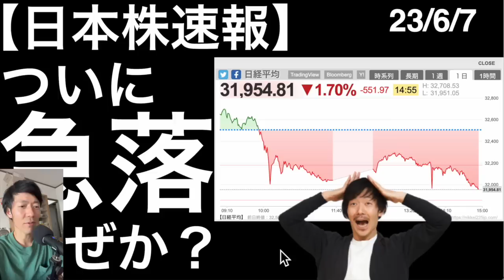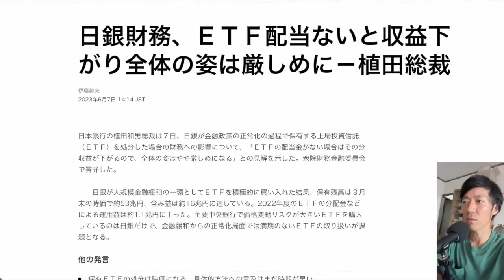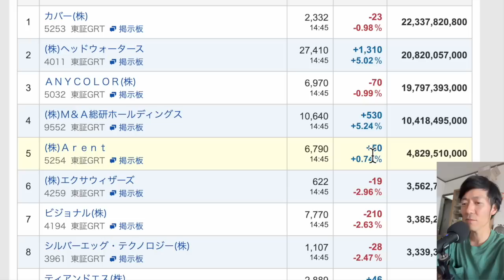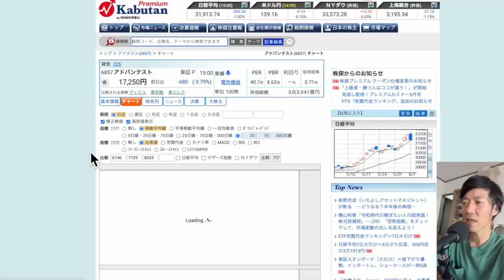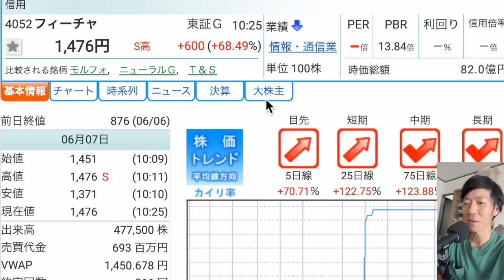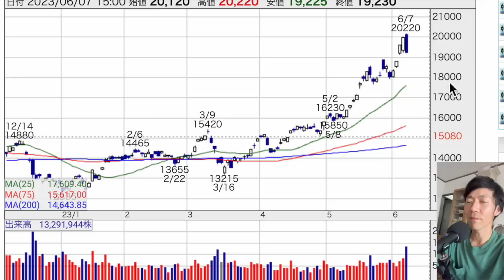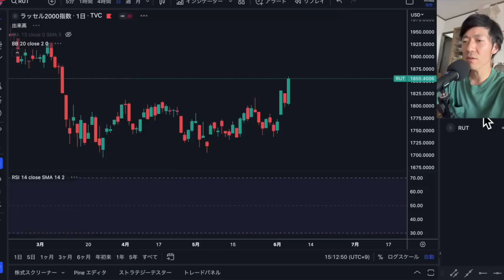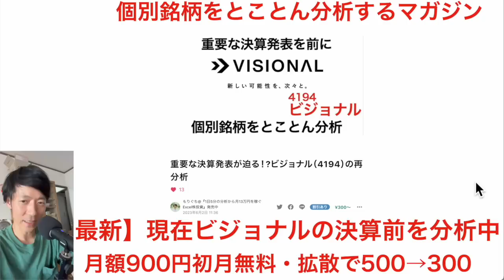【日本株速報】23/6/7 いきなり急落！なぜか？理由を探ります！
00:45　今日の振り返り
03:50　個別銘柄①東京エレクトロン
04:59　個別銘柄②レーザーテック
05:58　個別銘柄③アドバンテスト
07:14　個別銘柄④フィーチャ
08:36　個別銘柄⑤日経レバレッジETF
09:45　指数の売買戦略

【ビジョナルのとことん分析するマガジン】

1日5分の分析から月13万円を稼ぐExcel株投資